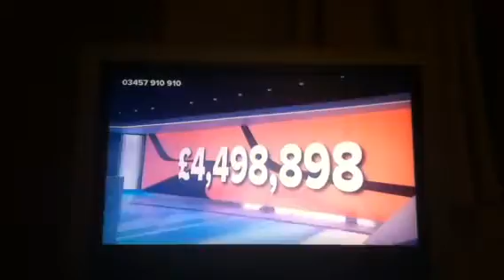Miss piggy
Miss piggy on Red Nose Day 2013